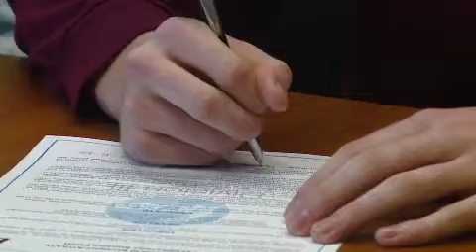Tristan Taylor full interview on signing with Earlham baseball on 2/11/20